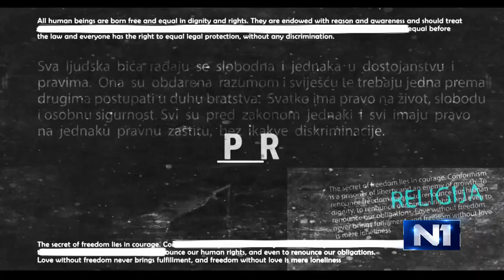Ćorović: Srbija fašističko društvo, država otvoreno podržava zločince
Aida Ćorović, aktivistica za ljudska prava i historičarka umjetnosti, kazala je za N1 da je Srbija fašističko društvo. Navela je kako je situacija slična i u drugim zemljama regije. Također, govorila je i o "nepristojnoj ponudi" srbijanskog predsjednika Aleksandra Vučića kada joj je ponudio posao.